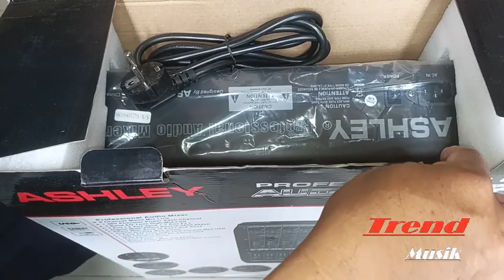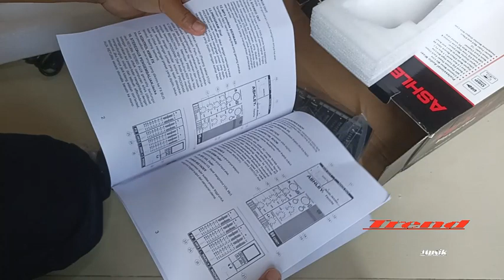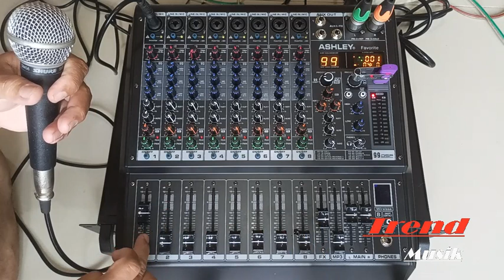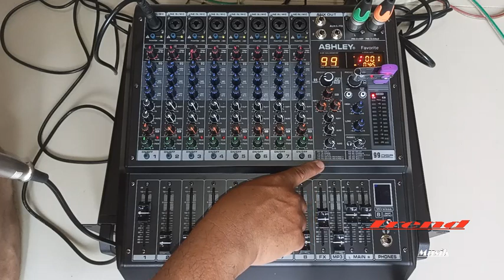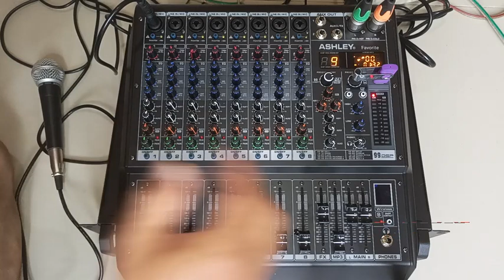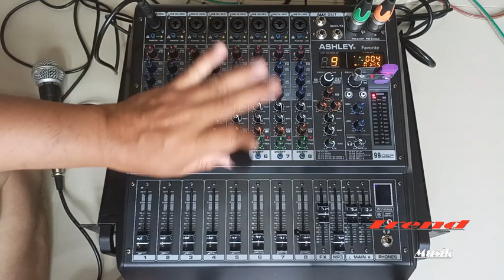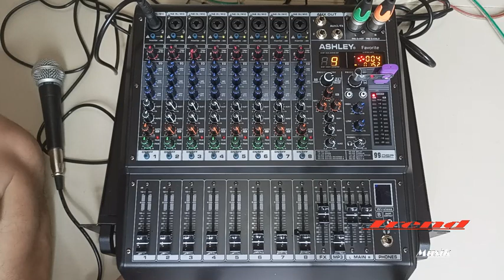REVIU DAN UJI COBA MIXER ASHLYE FAVORIT 8 HARGA 1 JUTAAN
MIXER MURAH 8 CHANEL MANTAP